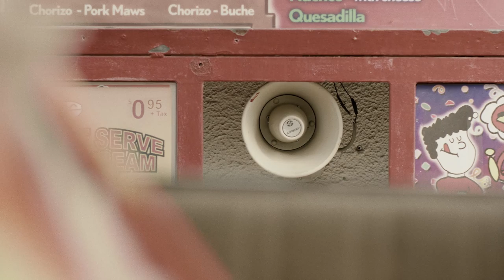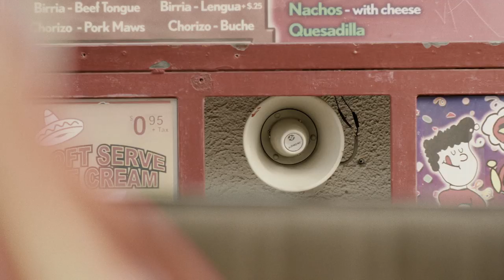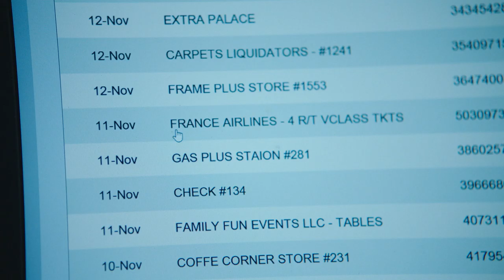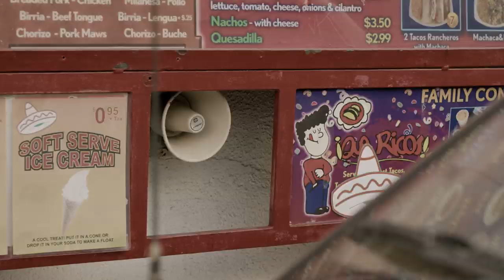Baskets | Best of Baskets | FX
Always and forever, he’s a cloon. Here’s the best of Baskets.

Big changes are underway for the Baskets family. After 49 years, Chip decides it’s finally time to move out of his mom’s place, but leaving the nest is hard. Christine and Ken move into a new home, but carpet emergencies and missing kitchen magnets make the transition rockier than expected. Dale has found kindred spirits with his fellow inhabitants at the RV park. Produced by FX Productions.